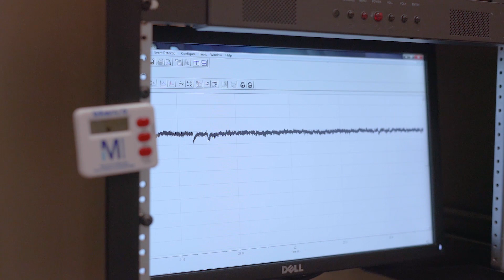Digging Into the Longterm Effects of in utero exposure to opioids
The number of babies born exposed to opioids has increased five-fold since 2000. While medication assisted therapies are recommended for treatment of opioid use disorder in pregnant women, the long-term consequences of in utero opioid exposure, including medication assisted therapies, on health and risk for substance abuse later in life are unknown.

Brady Atwood, Assistant Professor of Pharmacology and Toxicology at the IU School of Medicine, is studying the effects of in utero exposure to opioids on neonatal, adolescent and adult physiology and behavior as part of the Responding to the Addictions Crisis Grand Challenge initiative.